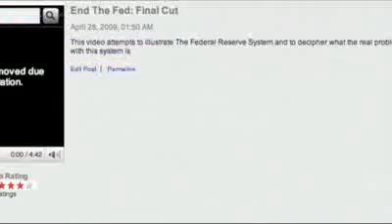Alex Jones Jason Bermas channels censored plus banned on Youtube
This is what happens when an Army of global infowarriors stand together,shout together,and "fight back as one" against the tyranny and evil that is sucking the life out of us on a daily basis and now hell bent on taking our free speech at the same time.